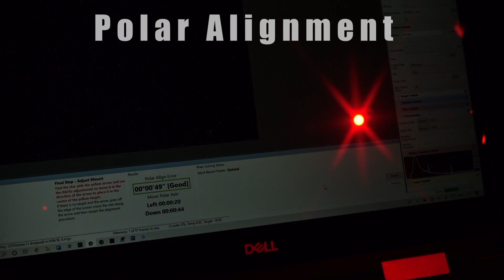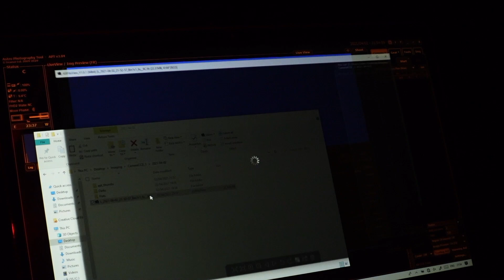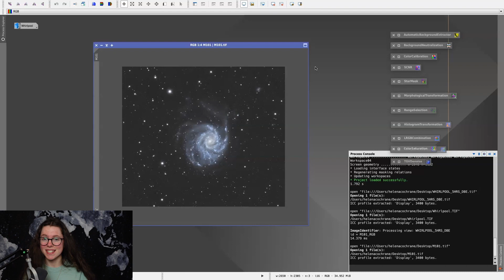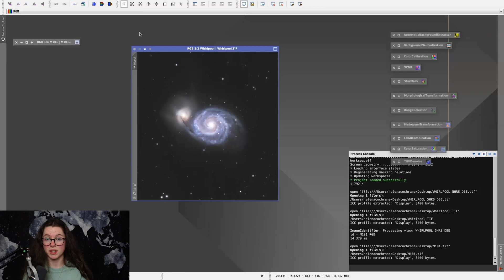Let's Image Some GALAXIES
Galaxy season is well and truly here! What’s your favourite galaxy? Happy imaging! - H